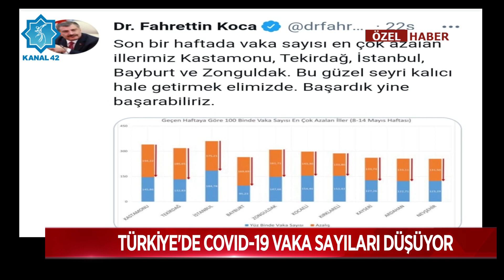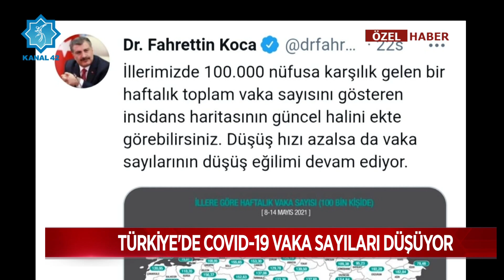Türkiye'de Covid-19 vaka sayıları düşüyor